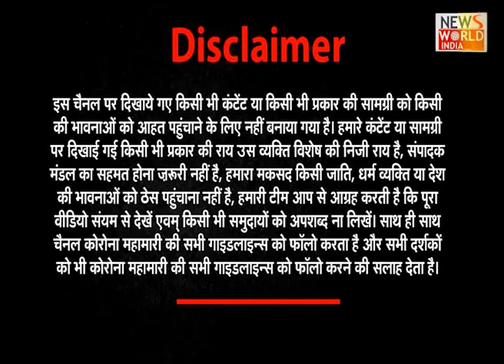No Legend Left to Rename 'Narendra Modi Stadium'? । Major Dhyan Chand | Bharat@9 | Kavendra Chauhan